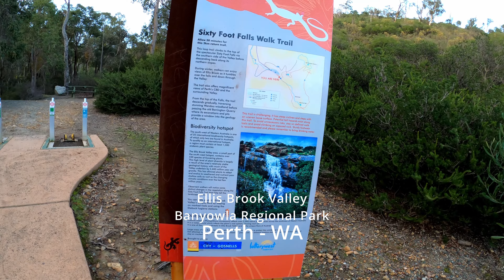Ellis Brook Valley Banyowla Regional Park - Walking Trail, Perth Western Australia [4K]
Banyowla Regional Park, formerly Kelmscott-Martin Regional Park, is a conservation park in the Perth Hills, 20 kilometres south-east of Perth, Western Australia, located within the Cities of Gosnells and Armadale. The regional park was re-named in 2008 after Banyowla, who was a Noongar elder at the time of European settlement.

Banyowla is one of eleven regional parks in the Perth region of Western Australia. The purpose of these regional parks is to serve as urban havens to preserve and restore cultural heritage and valuable ecosystems as well as to encourage sustainable nature-based recreation activities